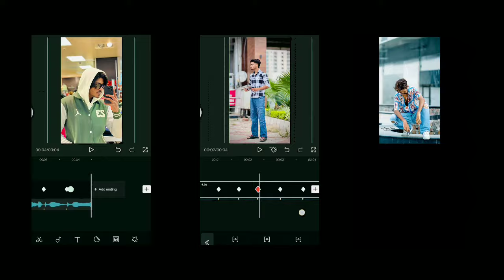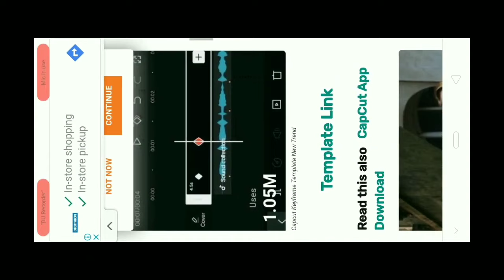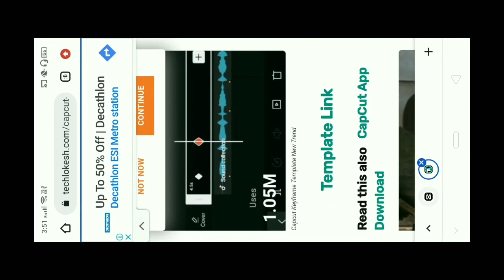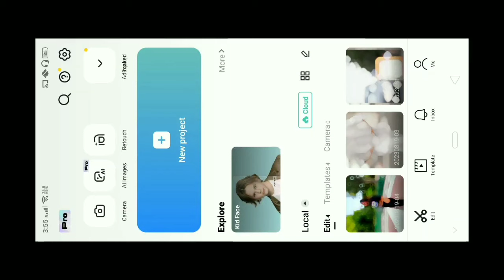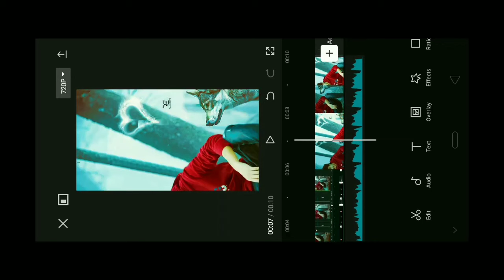Emjay capcut template link 2023 | Instagram reels editing | Capcut tutorial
capcut tutorial,capcut
capcut edit
emjay capcut template
Capcut Keyframe Template
capcut template new trend
emjay template capcut trend
emjay template capcut download
capcut template link
7-emjay capcut template
capcut trending template
capcut template
capcut new trending template

Oh insta te labbe photo aa reels trending editing | Keyframe capcut template | Capcut tutorial